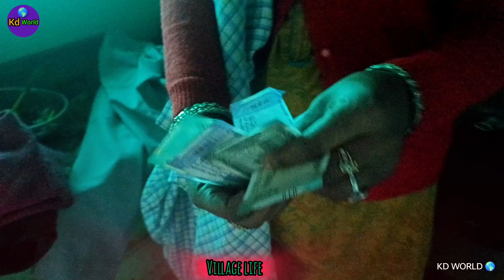घर में सब लोग सो रहे हैं